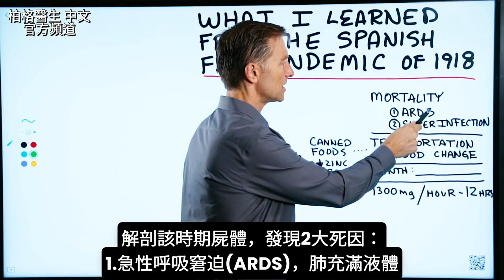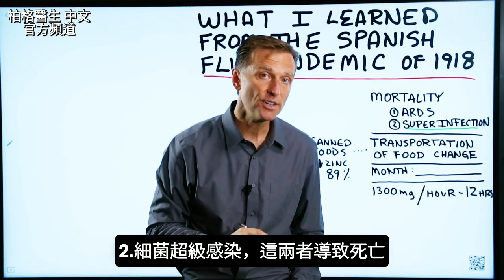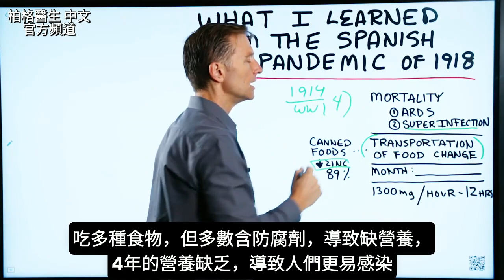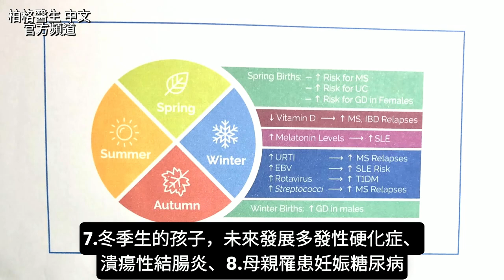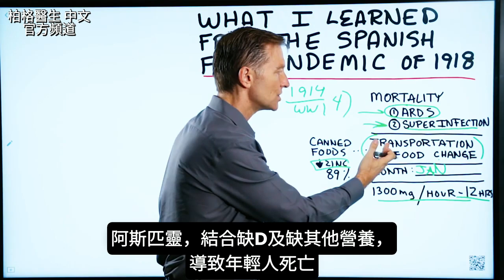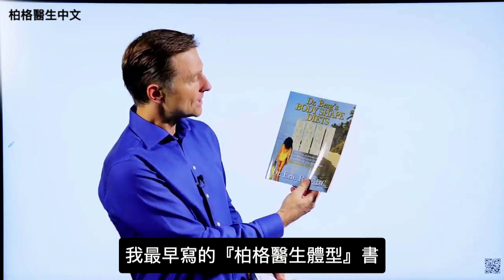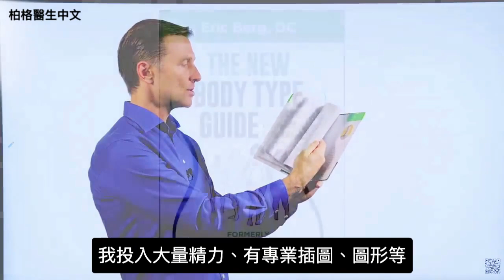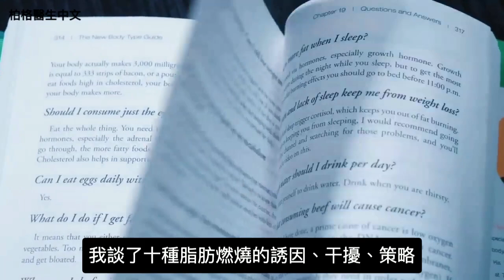來自1918年西班牙流感疫情的教訓！缺營養的危險,柏格醫生 Dr Berg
時間標示：
0:00 來自1918年西班牙流感疫情的教訓
2:57 西班牙流感，發生在幾月？
3:51 冬季增加的疾病風險
5:25 阿斯匹靈副作用
6:28 注意到的唯一方法

柏格醫生 dr berg 談：來自1918年西班牙流感疫情的教訓。全球5千萬~1億人，死於該流感。

爭議點：
1.死者並非死於病毒
2.很多死者，是20幾歲

解剖該時期屍體，發現2大死因：
1.急性呼吸窘迫(ARDS)，肺充滿液體
2.細菌超級感染

1914年，第1次世界大戰，全球有何變化？飲食大變化，食物需長途運輸及防腐，生產很多罐頭
，因此降低食物的鋅。鋅對免疫極重要。因糧食配給，新鮮蔬菜供應減少。4年的營養缺乏，導致人們更易感染。

西班牙流感，發生在1月，最缺維生素D。缺D時，降低免疫，增加肺病風險。D保健肺，調節皮質醇(助消炎)，增強免疫。

冬季增加的疾病風險：
1.上呼吸道感染
2.多發性硬化症等各種自體免疫病
3.疱疹病毒復活
4.鼻病毒(鼻竇炎)
5.糖尿病1型
6.細菌感染
7.冬季生的孩子，未來發展多發性硬化症、潰瘍性結腸炎
8.母親罹患懷孕糖尿病

阿斯匹靈副作用：
1.肺水腫，肺充滿液體
2.增加細菌量
阿斯匹靈，結合缺D及缺其他營養，導致年輕人死亡。